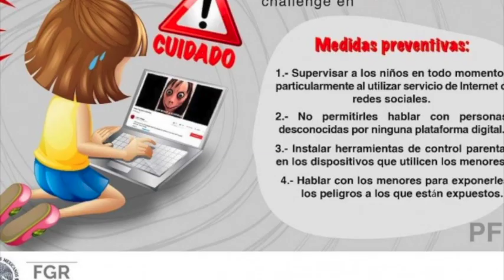Lunes 04 Marzo 2019 / Hacienda investiga 50 casos de corrupción en el sector Salud